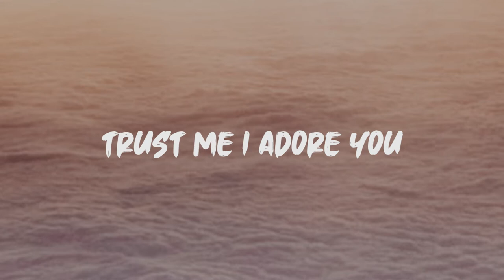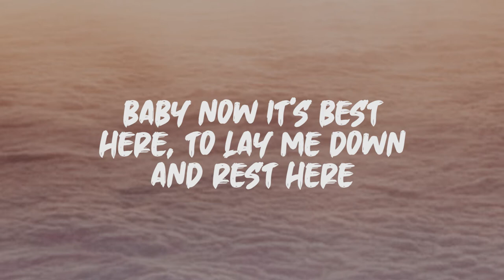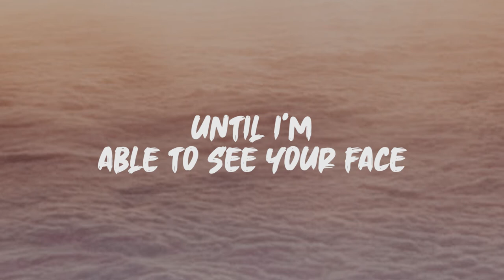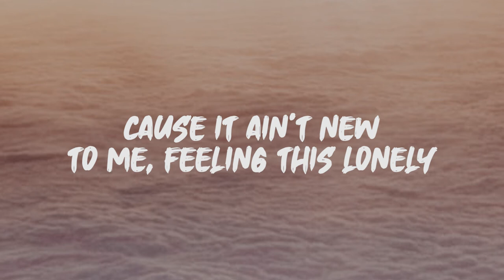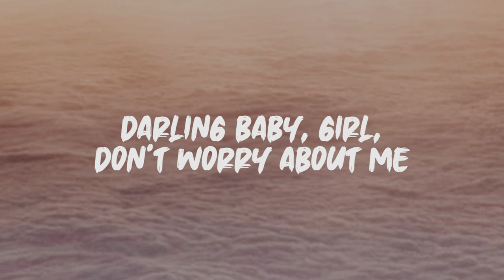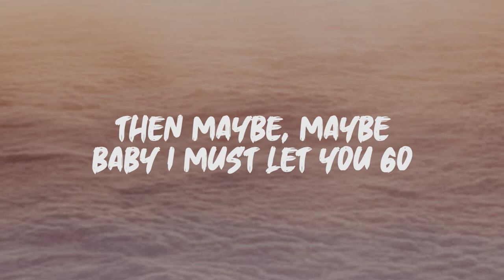Rex Orange Country - Corduroy Dreams (Lyrics)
Lyrics: Rex Orange Country - Corduroy Dreams

How could I ignore you?
Trust me I adore you
We're swimming through our dreams
Kiss me in the shower
For a couple hours
Though we're only sixteen
And sit down beside me
Don't call me daddy
Cause that's just fucking weird
Promise that you'll stay here
You and I can lay here

But girl, well don't you worry about me
It ain't new to me, feeling this lonely (darling)
Girl, don't worry about me
But if you're ever unhappy
Then maybe, baby, I must let you go

Baby now it's best here, to lay me down and rest here
Let's dream of Corduroy
Work for what you love to do and I will watch right over you
With your heart I'll never toy
And you're the other half of me
Drink and sleep and laugh with me
Save me from myself
See I'm a fucking basket-case
Until I'm able to see your face
You saved me from myself

But girl, don't worry about me
Cause it ain't new to me, feeling this lonely
Darling baby, girl, don't worry about me
Cause if you're ever unhappy, if you're ever unhappy
If you're ever, ever unhappy
Then maybe, maybe baby I must let you go